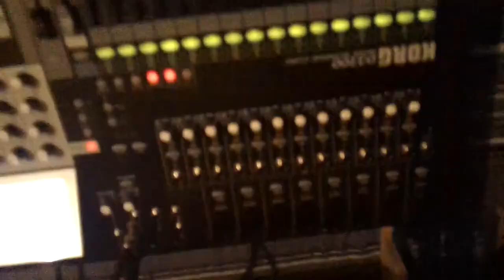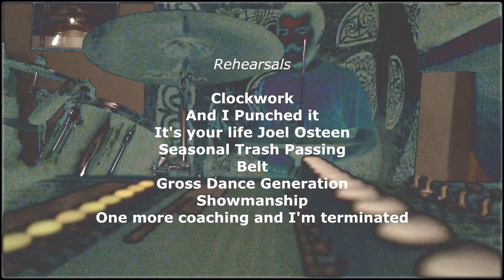Seasonal Joel Osteening - a Rawsome Reel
2 Guys. 1 Basement. 20 Minutes.
Rock and Roll with Kevin Fitzpatrick and Rob Freeman of Stranger Lazy.